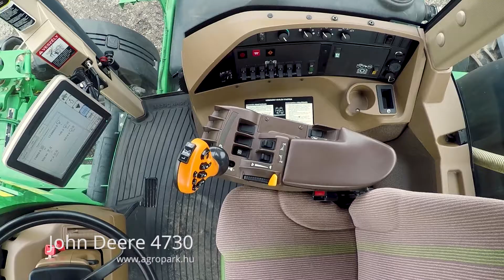John Deere 4730 (2014)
John Deere 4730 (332/1055 üzemórás) Swath Pro automata szakaszolás + BoomTrac 3 keretszintezés, 30 m keret, 193 cm hasmagasságú permetező

Évjárat: 2014
Motor üzemóra: 1055
Permetezési üzemóra: 332
Hengerűrtartalom (ccm): 6800 ccm
Hengerek száma: 6
Motor típusa: John Deere Tier III-as motor
Maximális haladási sebesség: 50 km/h
Üzemanyagtartály mérete: 500 liter
Permetező keret mérete: 30 m
Hasmagasság: 193 cm
Üzemanyag adalék (AdBlue): Nem
6 hónap AGROPARK garanciával